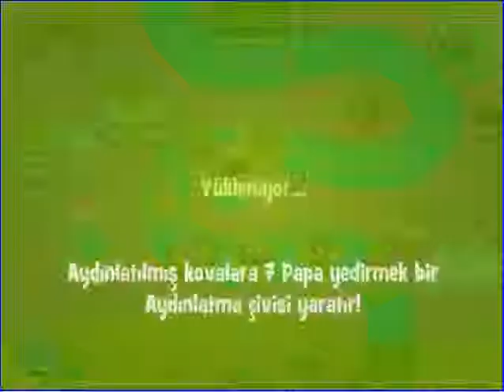Papa Pear Saga Level 1072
ProtestoEdiyorum SözünüYaz Dolar 5,80 Abdullah Gül Mevlüt Çavuşoğlu Fransız